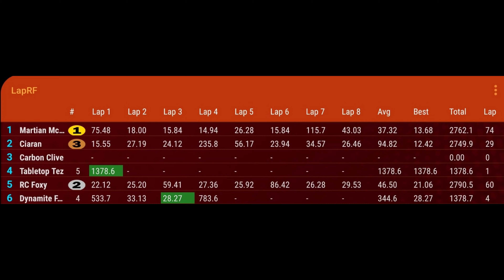Indoor Tinywhoop Flying 30 July 2021 Plus Lap Record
I fun night every month with the Essex TinyWhoop crew.

If you're interested in coming along, please get in contact.

Happy Flying!